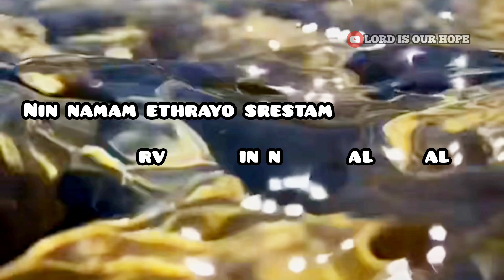nin namam / tpm whatsapp status / the pentecostal mission /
Nin namam ethrayo srestam sarva boovin namangalekkaal.